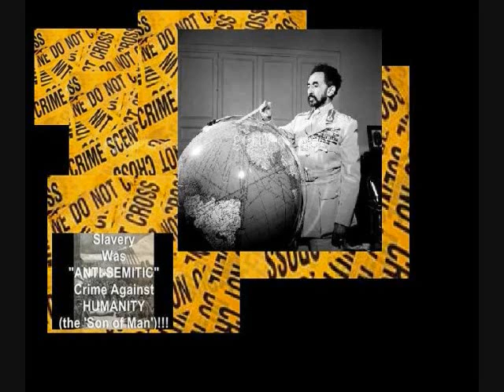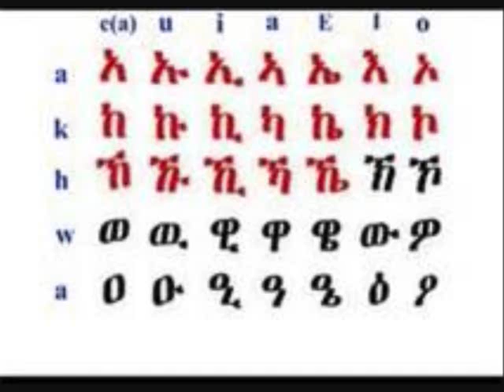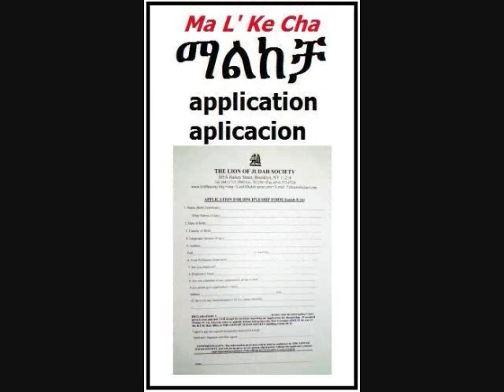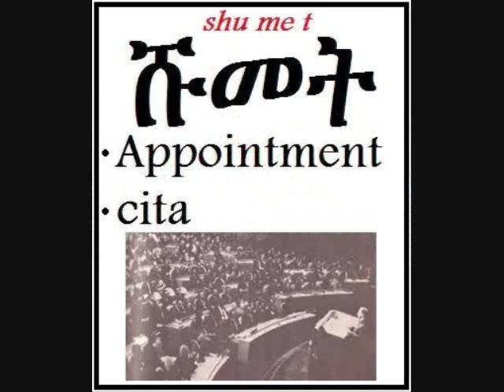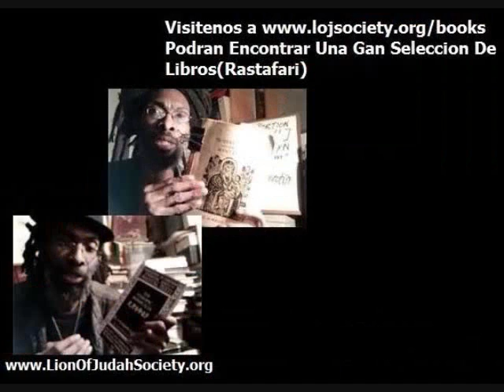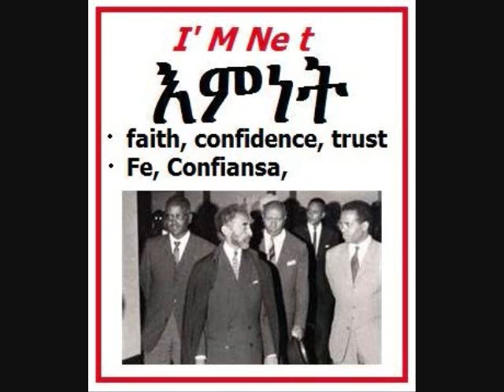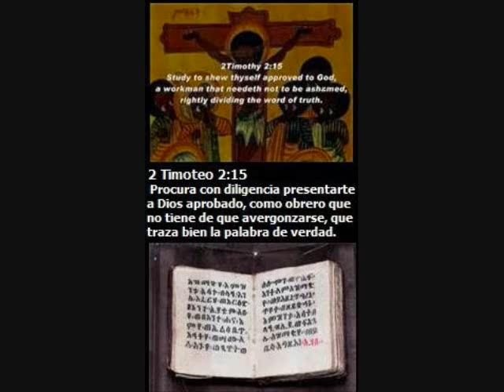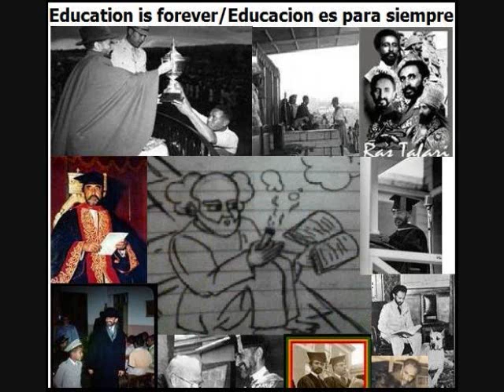Learning Amharic-English-Spanish LOJ Society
Support the Lion of the Tribe of Judah Society, Learning Amharic/English & Spanish